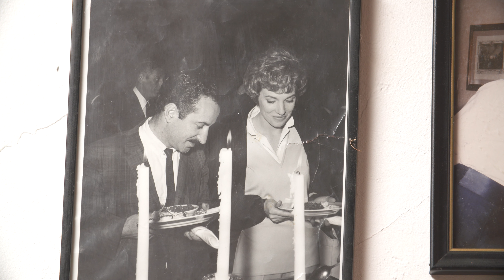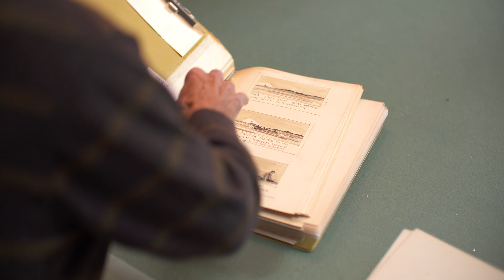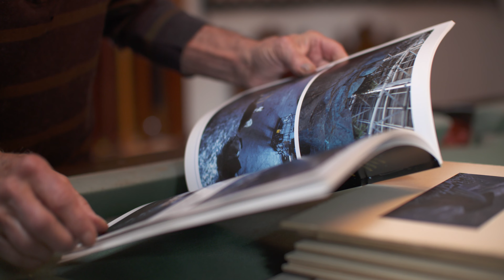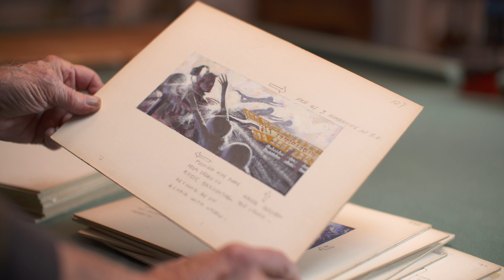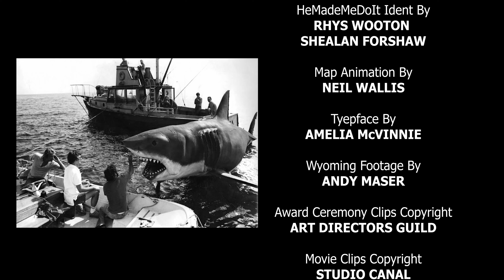Not Your Average Joe - Full Trailer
He Made Me Do It Films announced today that they are launching a Kickstarter campaign to fund their documentary about the life and career of legendary Hollywood art director Joe Alves on ?? November 2022

Co-directed by Jamie Benning (filmumentaries.com) and Patrick Tyndall, ‘Not Your Average Joe” will tell the story of Joe Alves (FORBIDDEN PLANET, JAWS, CLOSE ENCOUNTERS, ESCAPE FROM NEW YORK ETC) who spent more than four decades working as a set designer and art director on some of the biggest and most successful movies in cinema history.

With interviews from some of the most prominent names in Hollywood, we will look at the influence and impact that his incredible archive of work has had. Joe has connections to just about everyone, including Elvis Presley, Alfred Hitchcock, Audrey Hepburn, James Stewart, Marlon Brando, James Dean, Goldie Hawn, John Carpenter and even... Herman Munster! He designed the Shark from ‘Jaws’, discovered Devils Tower for ‘Close Encounters of the Third Kind’ and provided the dystopian world for ‘Escape From New York’. Joe worked in a pre-CGI “golden age” of set design and art direction, and he designed and built some of the most iconic and well-respected sets in cinema history.

“We are confident that this film has the potential to be entertaining and informative to a wide audience. From movie fans, film students, film historians, to current and former film crew... In fact, anyone that loves and appreciates what it really takes to make movies.” said directors Jamie and Patrick.

ABOUT ‘HE MADE ME DO IT’ FILMS
He Made Me Do It Films are a start-up production company founded by Jamie Benning and Patrick Tyndall. Jamie and Paddy have worked together for years on live broadcasts of Formula One and other international sporting events. They have collaborated on previous short films for Filmumentaries.com, profiling prominent people in the movie industry.